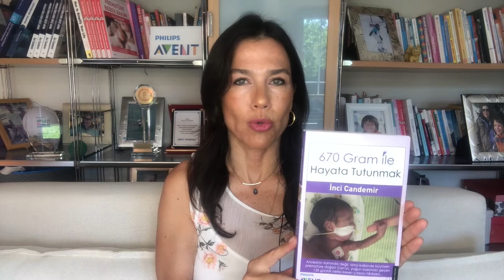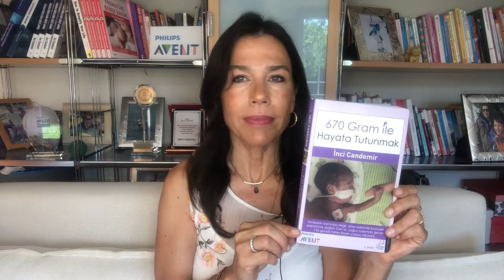Kitaplarım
KİTAPLARIMDA NE Anlatıyorum ? Prematüre Bebek Aileleri için kaleme aldığım Türkiye'nin alanındaki ilk üç kitabı sizlere şifa , güç kuvvet ve umut olması için yazdım. '' 670 gram ile Hayata Tutunmak '' , '' Prematüre Bebek Bakım '' ve '' Prematürelerin Gücü Adına '' olmak üzere üç kitabımda hangi bilgilerin yer aldığın bu videoda anlatım.